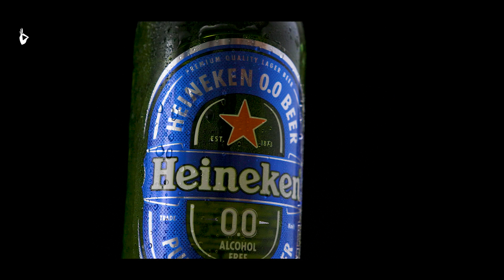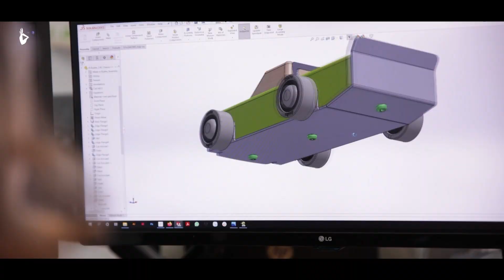Handmade Media | Content Creators | 2023 Showreel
We are more than just a team of creators, we are the dreamers who bring ideas to life. Our passion for innovation is matched only by our commitment to excellence, and our dedication to making every project a masterpiece.

At our core, we are the embodiment of creativity - welcome to our world.